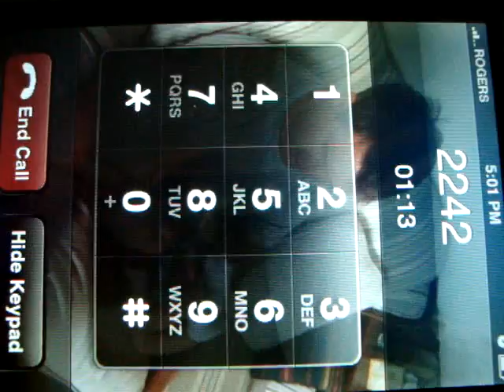David Archuleta 5/1 Voice Message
David talks about his summer tour with Demi and his coming appearance on Hannah Montana.